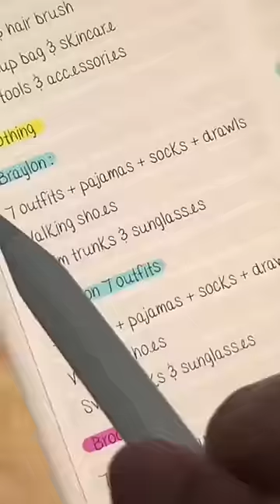Pack with me for a 7 day trip with a family of 5